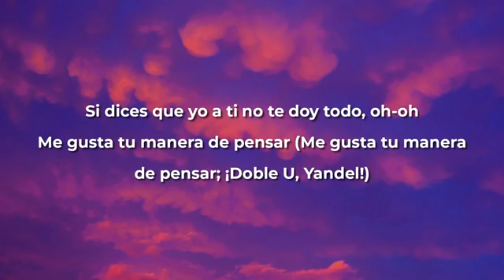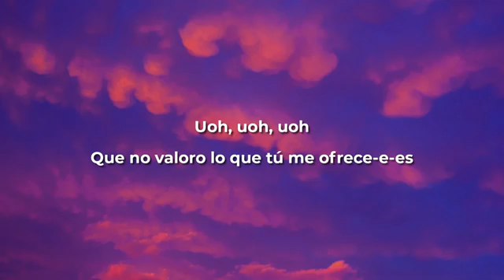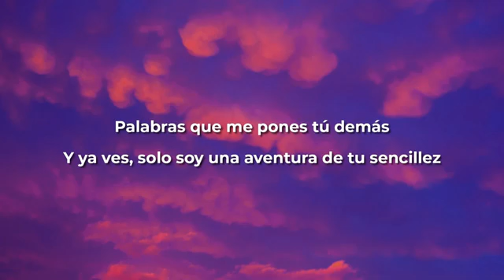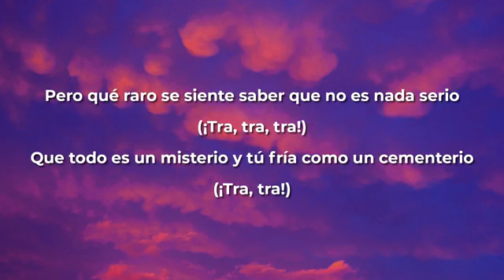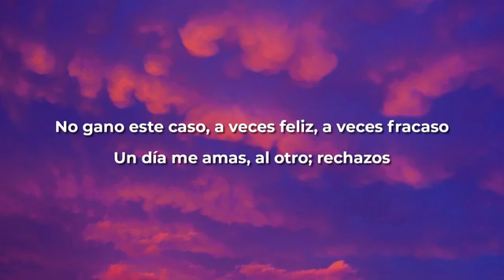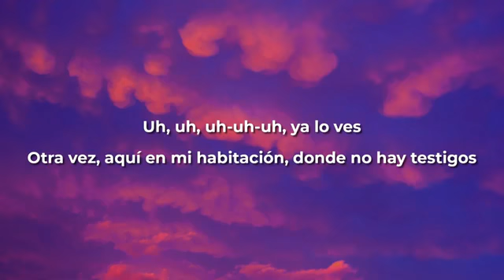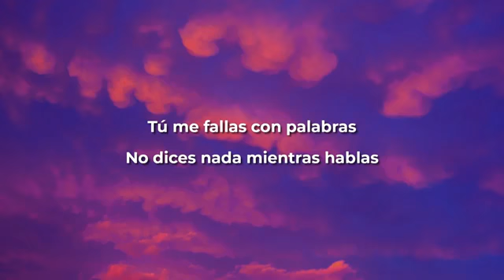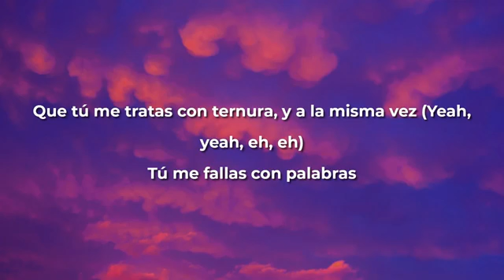Prince Royce, Wisin y Yandel - Una Aventura (Letra/Lyrics)